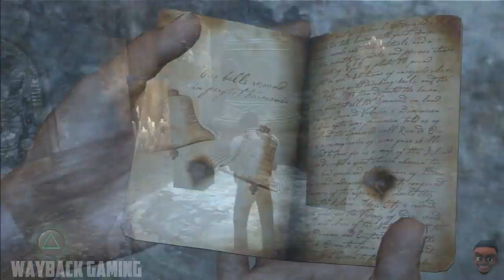Uncharted: Drake's Fortune - Chapter 14 (Going Underground)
Going Underground is the fourteenth chapter of Uncharted: Drake's Fortune.

Nate makes his way through the underground catacombs, fighting off several mercenaries.